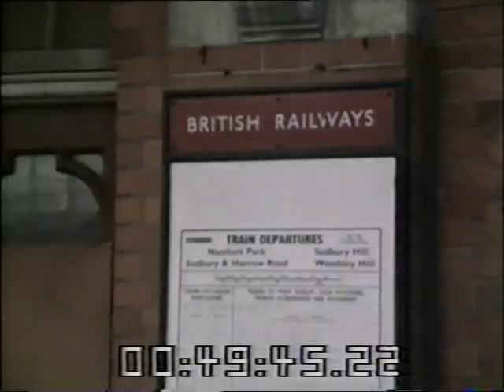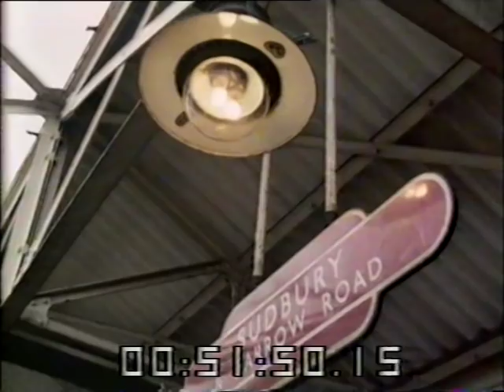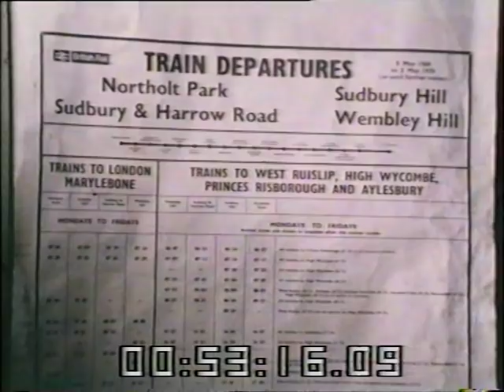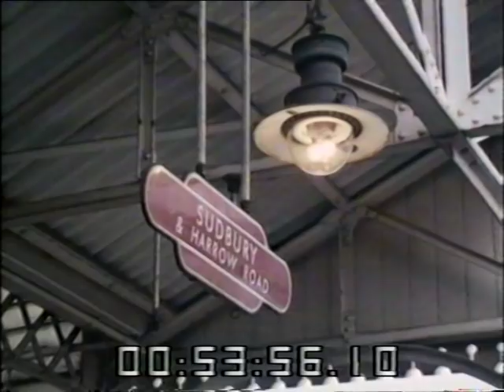1970's London | London Diversity | Life in London | A Mosque in the park | 1973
An extract taken from the film 'Mosque in the Park' for Thames Television -  Directed and Narrated by acclaimed film Director Yavar Abbas. We look at the daily routine of Leading railwayman Mr. Siddiq who was originally from Delhi in India moved to London in 1960. He now works for British Rail at the Sudbury & Harrow Road railway station, a job that he does alone.